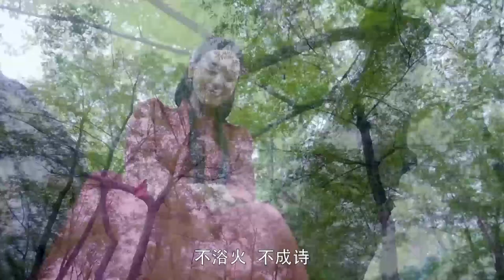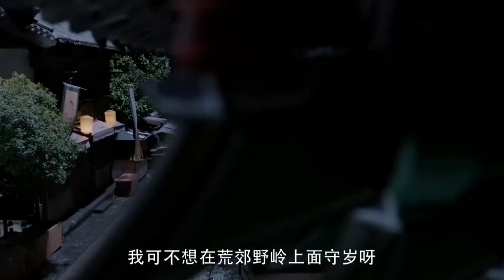想起与女主前世的甜蜜，公子雪忍不住要亲吻女主 🥰 中国电视剧